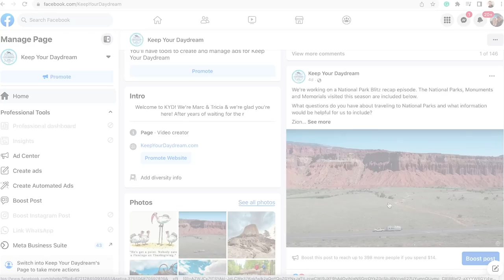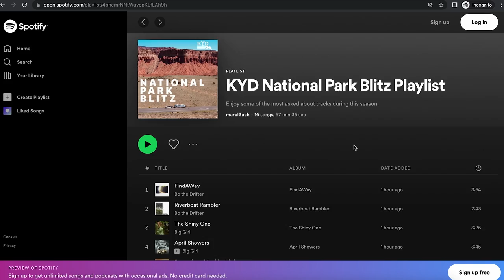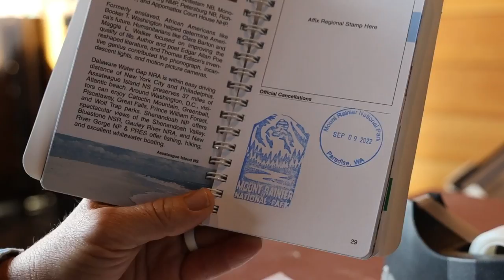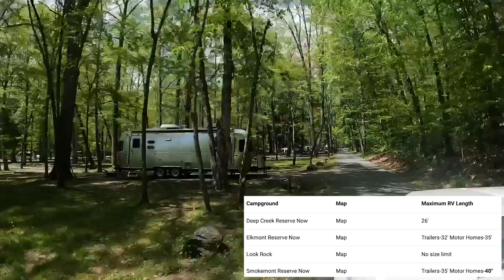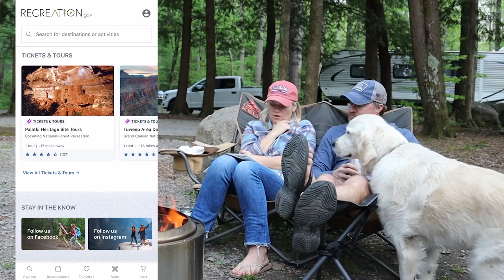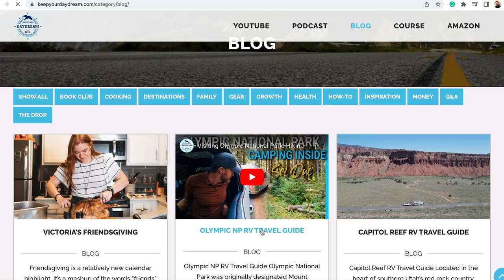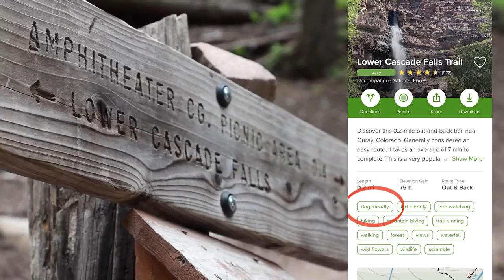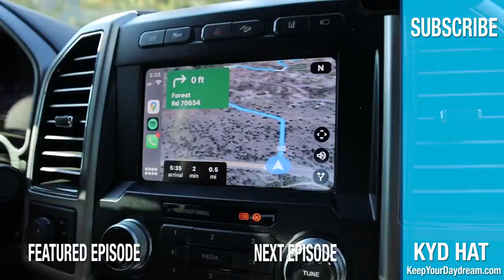How to plan for your 2023 National Park RV Trips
🇺🇸 2022 KYD Hats are Now Available! But not much longer!

ℹ️ About the Episode:
Each season, we like to do an episode recap to break down what we learned and provide some tips in case you choose to follow in our footsteps. This season—the National Park Blitz—we have a lot to cover: the national parks we visited, the campgrounds we stayed at, helpful resources & apps, hidden gems and tips for visiting national parks with dogs. This episode includes a map of this season's route and all the national parks we visited. We had previously visited the "Mighty 5," including Arches, Bryce and Canyonlands. National parks we were able to "scratch off" our map included Capitol Reef, Mount Rainier, Olympic, North Cascades, Devils Tower and Wind Cave. Yet, the national parks we revisited were even better the second time around! It's impossible to see it all on the first visit. By going back, we can dive a bit deeper and explore further to discover even more.

Join the most supportive and genuine RV community ever. Get our welcome package in the mail, monthly ((Livestreams)), invitations to meet-ups, and access to giveaways and let us follow you in our secret Facebook group with over 2,000 Insiders. We'd love to get to know you too!